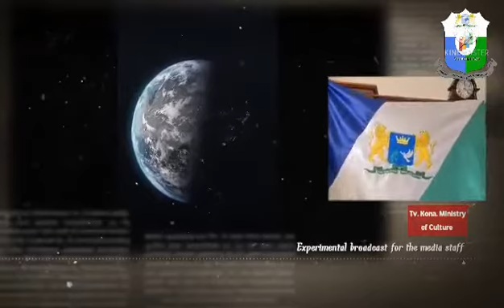Experimental broadcast for the media office of the Ministry of Culture, Arts and Antiquities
بث تجريبي للمكتب الاعلامي وزراة الثقافة والفنون والاثار